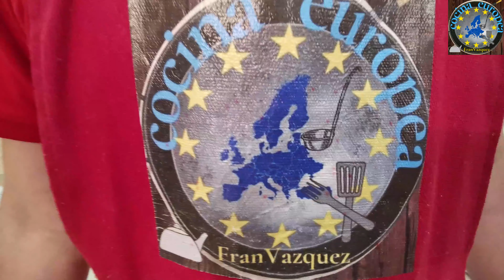Tortilla de patatas a la navarra COCINA EUROPEA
Si has oído hablar de lo rica y jugosa que queda la tortilla de patatas a la navarra, no te pierdas esta receta. Te explicamos el secreto de su éxito.
Pelar y cortar las patatas como se hace para una tortilla.
Limpiar y cortar en trozos los ingredientes.
En una sartén amplia ponemos a calentar el aceite de oliva + patatas + cebolla, dejando que se haga todo despacio, pero sin que se cueza.
Una vez las patatas estén doradas, se escurren bien y se dejan en la misma sartén. Sazonar.
¡Qué buena está la tortilla de patatas! En cualquiera de sus versiones es de esos platos clásicos que siempre triunfan en las mesas. Hoy te descubrimos cómo hacer la tortilla de patatas a la navarra. Sabrosa y superjugosa, a la que la pruebes te va a entusiasmar y se convertirá en un clásico de tu recetario.
La gracia de esta tortilla es que solo se cuaja por uno de los lados. Y es, que en el momento de girarla, no se le da la vuelta como hacemos habitualmente. Se vuelca en una fuente alargada de manera que se doble sobre sí misma. De esta manera queda espectacular. Echa un vistazo al video.